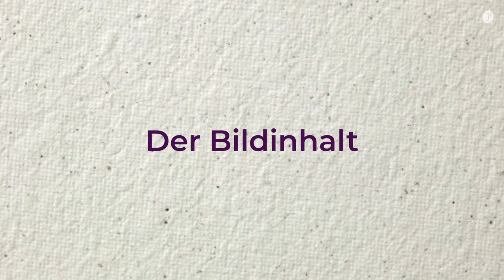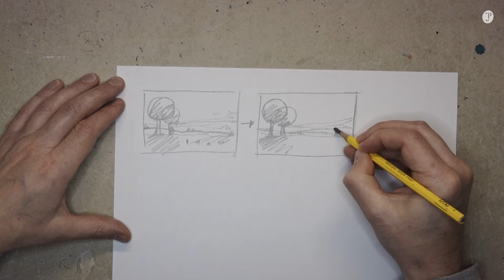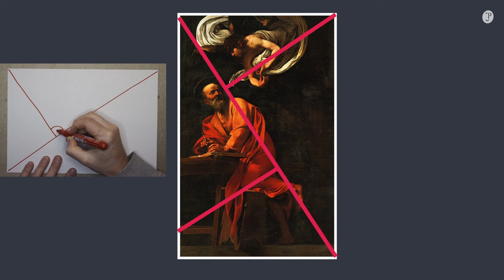Gestalte dein Bild besser! Die Bildkomposition in der Quintessenz mit Beispielen.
Bildkomposition bedeutet, ein Bild so harmonisch und ansprechend zu gestalten wie nur möglich. Dafür werden verschiedene Techniken eingesetzt, die eigentlich schon als Gestaltungsprinzipien gelten.

Letztendlich ist aber keine Regel unumstösslich. Es gibt allerdings einige bewährte Richtlinien, die du nutzen kannst, um die Gestaltung deiner Bilder deutlich zu verbessern.

Ich zeige dir hier die drei Bereiche der Bildkomposition und stelle dir drei Bildraster vor, mit denen du jedem deiner Werke ein kraftvolles Gerüst geben kannst.

00:32 Die drei Bereiche der Bildkomposition
02:15 Die künstlerische Frage
03:10 Das Format
04:12 Die Bildgestaltung
06:30 Das Bildraster: Die Drittel-Regel
07:52 Das Bildraster: Die zentrierte Symmetrie
09:33 Das Bildraster: Die diagonale Linie

Alle Infos und Kontaktangaben findest du auf meinem Profil.